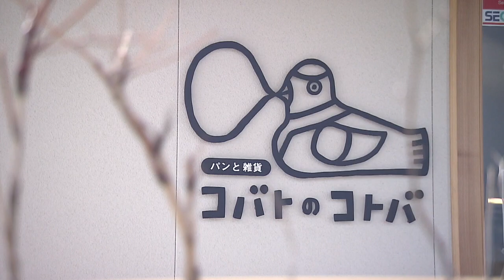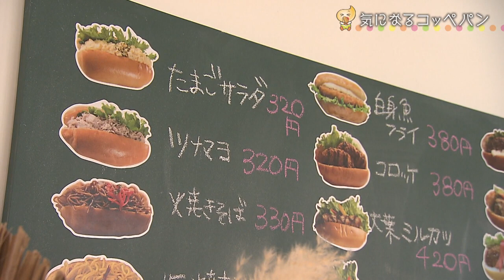ちょっと気になる！優しいコッペパン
秋田県男鹿市で人気のお店「コバトのコトバ」。
３０種類以上あるコッペパンが人気で、 午前中で売り切れてしまうものもあるほど！
美味しさの秘密は、 神戸の名店から生地を取り寄せて 毎朝焼き上げる、ふわっふわのパン。